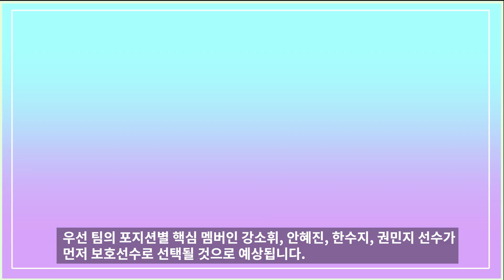페퍼저축은행의 선수 지명에 따른 GS칼텍스의 보호선수 9명은?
신생팀 페퍼저축은행의  각팀마다 1명씩 선수 지명에 따라 GS칼텍스 구단은보호선수 9명을 어떻게 구성할 지 예상해 보았습니다.